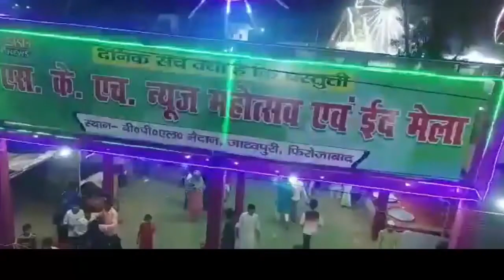फ़िरोज़ाबाद मैं चल रहे दैनिक सच क्या है के 31 वर्ष के उपलक्ष्य मैं s.k.h. news महोत्सव